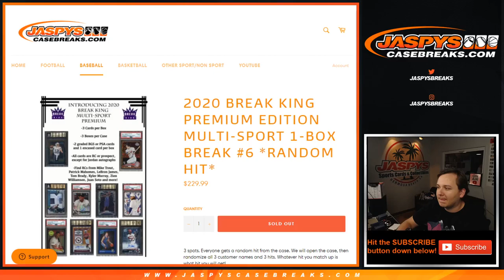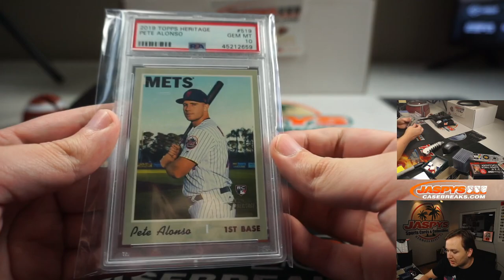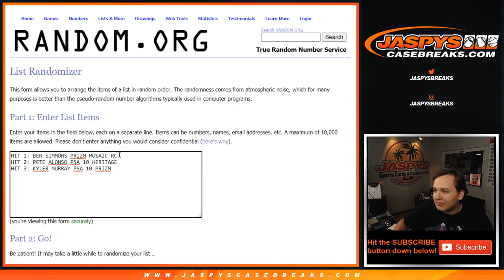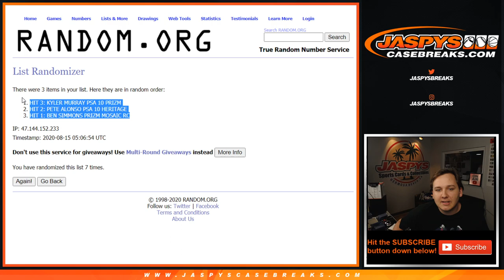8/14 - 2020 Hit Parade Multi Sport 1-Box Break #6 *RANDOM HIT*